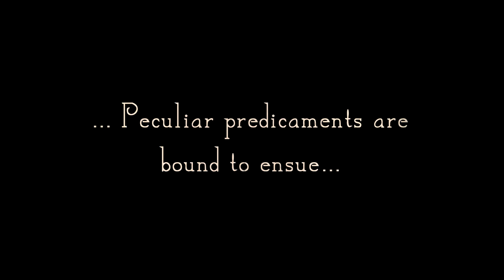"RUTHLESS SERAFIN" Teaser Trailer (Episode #1.1)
An all-new animated adventure about a normal guy and a well-versed space pirate.

Writing, Animation, and Music by Shayna-Raye Funderburk

Presented by Scurvy Dog Production Co.